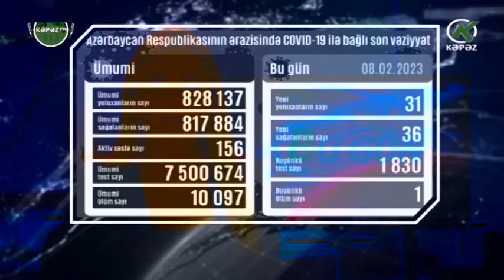31 yeni yoluxma faktı qeydə alınıb